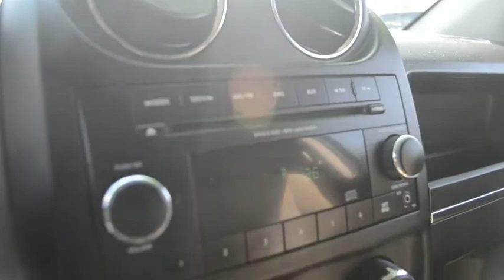2012 JEEP COMPASS Santa Rosa, Petaluma, Marin, San Francisco, North Bay, CA CD580325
2012 JEEP COMPASS
2012 JEEP COMPASS FWD 4DR LATITUDE - Stock#: CD580325 - VIN#: 1C4NJCEA6CD580325

2727 Dowd Dr.

Excellent Condition, GREAT MILES 49,369! EPA 27 MPG Hwy/21 MPG City! Heated Seats, iPod/MP3 Input, CD Player, Remote Engine Start, 2.0L DOHC 16V I4 DUAL-VVT ENGINE, 24B CUSTOMER PREFERRED ORDER SELECTIO... Alloy Wheels CLICK ME!br /br /PREMIUM FEATURES ON THIS JEEP COMPASS INCLUDEbr /24B CUSTOMER PREFERRED ORDER SELECTION PKG 2.0L I4 engine, continuously variable transaxle, 60/40 split reclining rear bench seat, 2.0L DOHC 16V I4 DUAL-VVT ENGINE (STD) br /br /KEY FEATURES ON THIS JEEP COMPASS INCLUDEbr /Heated Driver Seat, iPod/MP3 Input, CD Player, Aluminum Wheels, Remote Engine Start, Heated Seats MP3 Player, Privacy Glass, Keyless Entry, Steering Wheel Controls, Child Safety Locks. Jeep Latitude with Copperhead Pearl Coat exterior and Dark Slate Gray/Light Pebble Beige Interior interior features a 4 Cylinder Engine with 158 HP at 6400 RPM*. Non-Smoker vehicle. br /br /JEEP COMPASS: COURAGEOUS CAPABILITYbr /Inside and out, Jeep Compass is a modern interpretation of classic Jeep brand design, and people are taking notice. You'll also feel reassured knowing both passive and active features, such as advanced front multistage airbags, Electronic Stability Control and Antilock Brake System, have been designed to help keep you safer and more secure during your next adventure. Great Gas Mileage: 27 MPG Hwy. br /br /Plus government fees and taxes, any finance charges, $80 dealer document processing charge, any electronic filing charge and any emission testing charge. (Eff 7/1/12). Price contains all applicable dealer incentives and non-limited factory rebates.br /